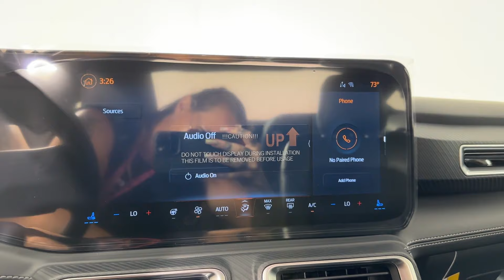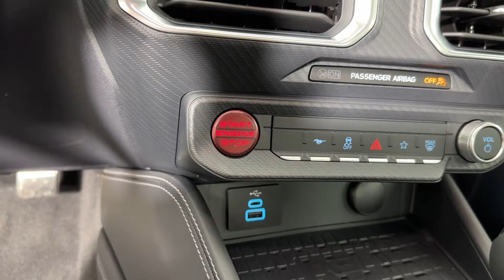2024 Ford Mustang GT Brandon, Tampa, Citrus Park, Lutz, Wesley Chapel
2024 Ford Mustang GT 1FA6P8CF3R5409636 Video